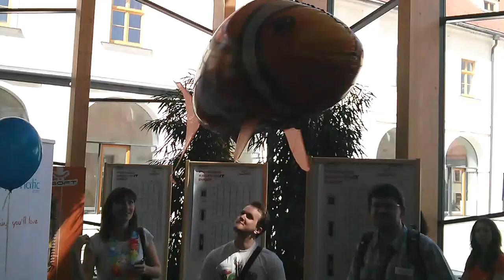Létající ryba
Test 1080p videa z Nexusu 4.

Natočeno na BarCampu Brno 2013.